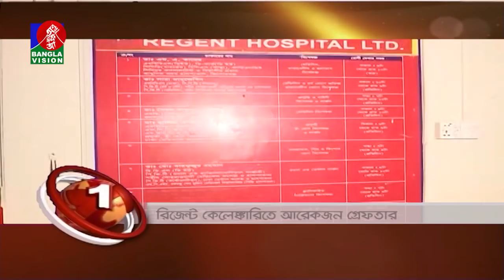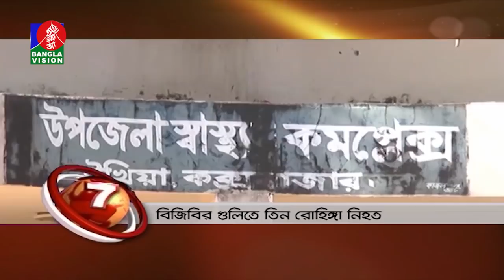BANGLAVISION NEWS TOP TEN | 01 PM | 09_July_2020